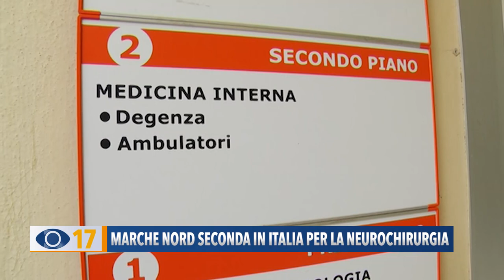Marche Nord seconda in Italia per la neurochirurgia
A Pesaro, l'azienda ospedaliera Marche Nord, nell'ultimo mese, ha ottenuto importanti riconoscimenti nazionali ed internazionali per i suoi reparti. Ne abbiamo parlato con il dottor Edoardo Berselli.